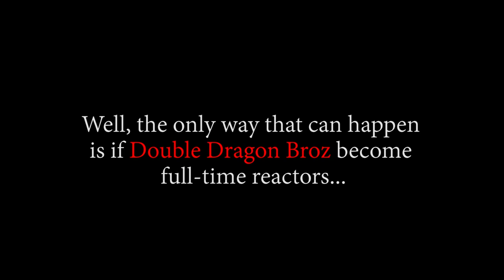ACE...YOU PROMISED... 😢😢 OP - Episode 480, 481, 482, 483 | Reaction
Title: ACE...YOU PROMISED... 😢😢 OP - Episode 480, 481, 482, 483 | Reaction